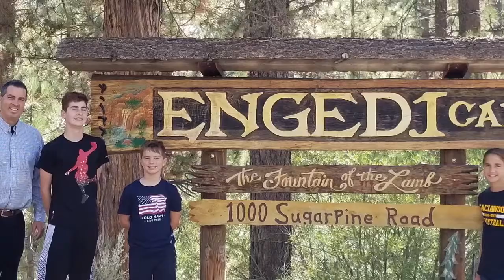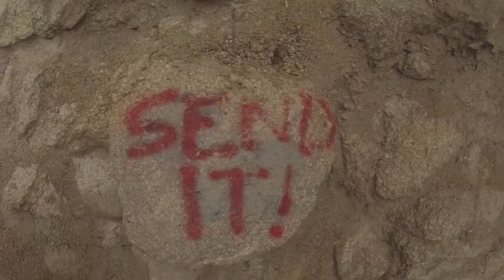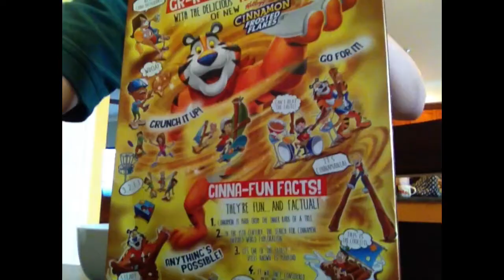Cliff jumping at Aztec Falls(Big Bear trip)